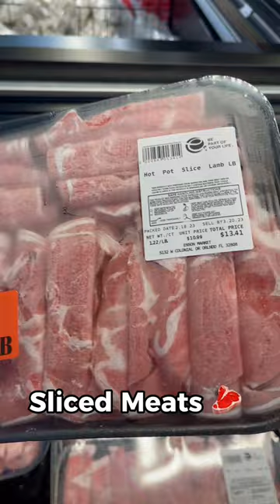Ingredients for Making Chinese Hot Pot - Enson Market in Orlando